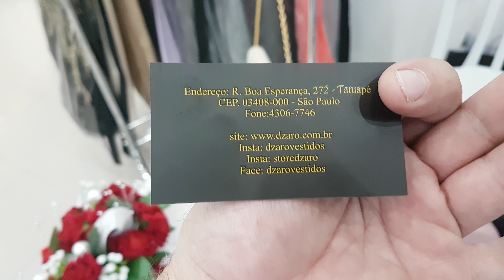Marta Dzaro aluguel locação vestido para festas